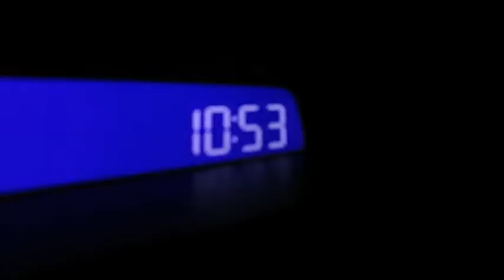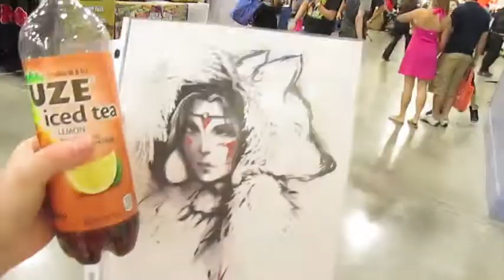Potato building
Day 1 of Supercon. Filled with driving, breaking laws, ducks, and corgis. Also, other stuffs and silliness.